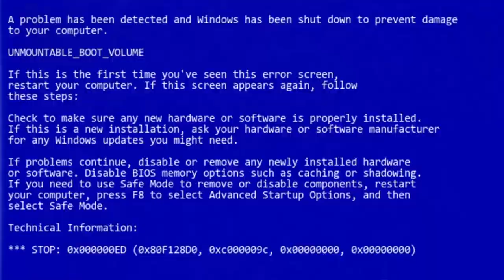SOU O NOVO PATROCINADO PELA PENALTY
🥅Sou o Novo Influencer da @PenaltyBR

⚽Todo garoto que joga Futebol tem o sonho de ser patrocinado por uma Marca Esportiva. E eu pensei "nos somos do tamanho do nosso sonho" e hoje sou Patrocinado pela Penalty.

🎵🎶Freekickerzmusic
🎵🎶Sim Gretina

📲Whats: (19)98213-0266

🌐PERGUNTAS FREQUENTES:
👤Qual seu Nome?
Julio Cesar De Freitas
⚜️Quantos anos você tem?

📣EU USO CAPACETE PORQUE SOU CAPACETADO❗

🔴⇾sᴇ ɪɴsᴄʀᴇᴠᴀᴍ
🔴⇾ᴀᴛɪᴠᴇᴍ ᴏ sɪɴɪɴʜᴏ ᴅᴀs ɴᴏᴛɪғɪᴄᴀᴄ̧ᴏ̃ᴇs
🔴⇾ᴄᴏᴍᴘᴀʀᴛɪʟʜᴇᴍ ᴄᴏᴍ ᴏs(ᴀs) ᴀᴍɪɢᴏs(ᴀs)
🔴⇾ᴅᴇɪxᴇᴍ sᴇᴜ ʟɪᴋᴇ!